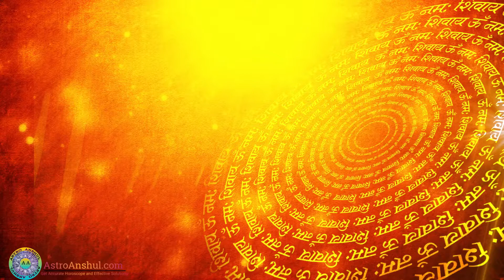Venus in the 5th house. # 5 वें घर में शुक्र।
Basic Course on Nadi Nakshatra Jyotish

To Book online Consultancy and Vaastu Visit you may click the link below or visit our

Consultancy on following areas are given:- Astrology, Gun milan, Court cases win or loss and remedies to WIN the cases Love or arrange marriage Accidents Health issues Job switch or promotion in job Carrier options which suits to a person where he may remain happy and grow, Vastu- Astro-vastu lucky direction for office and house, Vastu remedies. Numerology Name change, Lucky numbers, Office numbers, House numbers. Mode of Consultation:- -Zoom -Whats app at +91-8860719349. -Facebook messenger Contact number is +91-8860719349, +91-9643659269 कंसल्टेंसी आप मुझे पर ईमेल कर सकते हैं या पर मेरी वेब साइट पर जाएँ निम्नलिखित क्षेत्रों पर परामर्श दिया जाता है: - Astrology, Gun milan, Court के मामलों में जीत या हार और उपाय जीतने के लिए Love या अरेंज मैरिज Accidents Health मुद्दे # जॉब स्विच या प्रमोशन जॉब में # करियर के ऑप्शंस जो उस व्यक्ति को सूट करते हैं जो वह खुश रह सकता है और बढ़ना, # वास्तु- # ज्योतिष-वास्तु # ऑफिस और घर की # दिशा, # वास्तु उपाय। # विज्ञान # नाम परिवर्तन, # भाग्यशाली संख्या, # कार्यालय संख्या, # संख्या। परामर्श का तरीका: - -Zoom -Whats ऐप + 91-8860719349 पर। -फेसबुक संदेशवाहक संपर्क नंबर + 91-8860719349 है, + 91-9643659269 Consultoria você pode me enviar um email para ou visite meu Consultoria nas seguintes áreas: Astrologia, Gun Milão, # Processos judiciais vencem ou perdem e remédios para GANHAR os casos Amor ou organizar casamento # Acidentes # Questões de saúde Job switch ou promoção no trabalho # Opções de transporte que se adequam a uma pessoa em que ele pode permanecer feliz e crescer, # Vastu- # Astro-vastu lucky direction para escritório e casa, Vastu remedies. Numerologia # Mudança de nome, # Números de sorte, # Números de escritório, # Números de casa. Modo de Consulta: - -Skype -Whats app em + 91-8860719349. -Facebook messenger O número de contato é + 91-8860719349, + 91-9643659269